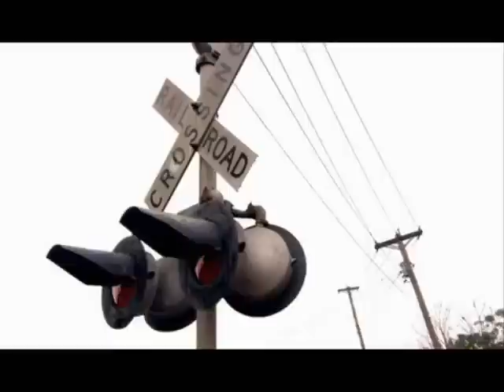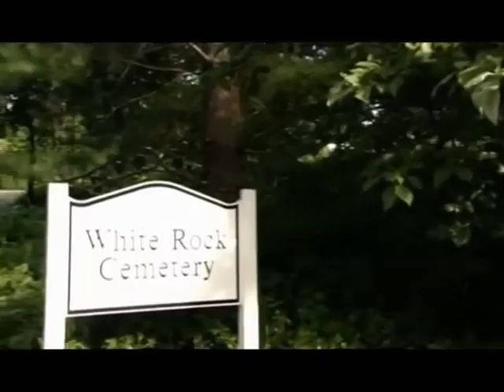The Human Zoo Science's Dirty Little Secret pt 4 of 4 [MIRROR]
A documentary film on the history of the relationship between evolutionism, Social Darwinism, racism, and eugenics.